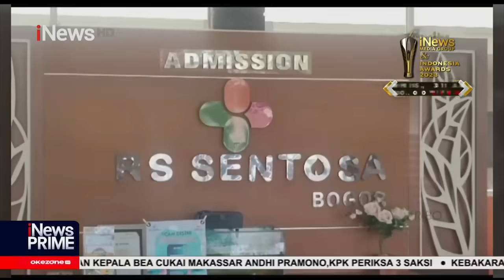Bayi Tertukar di Bogor, KPAI: Diduga Ada Unsur Kesengajaan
Polisi telah memeriksa 7 tenaga kesehatan (nakes) Rumah Sakit (RS) Sentosa Bogor terkait kasus bayi tertukar. Para nakes dicecar 15-20 pertanyaan oleh penyidik.